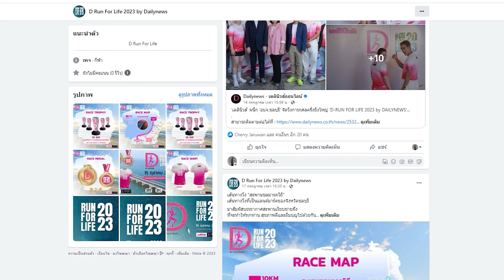ประมวลภาพ "เศรษฐา" สักการะสิ่งศักดิ์สิทธิ์ทำเนียบรัฐบาล | DAILYNEWSTODAY เดลินิวส์ 06/09/66